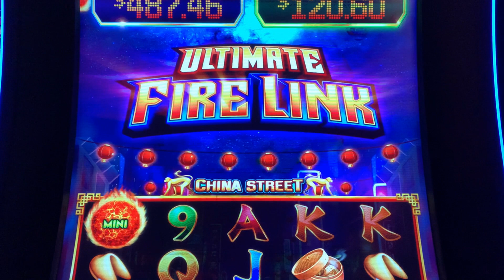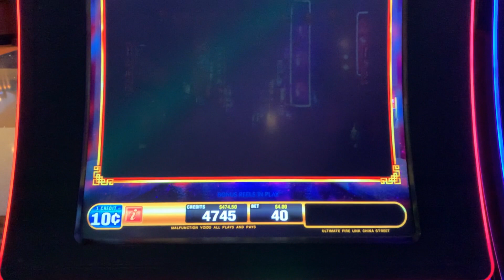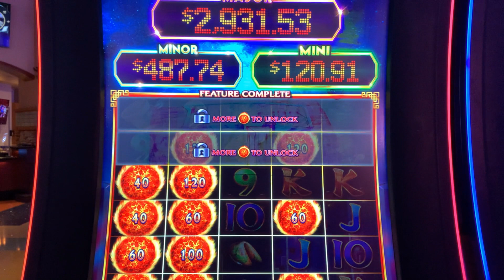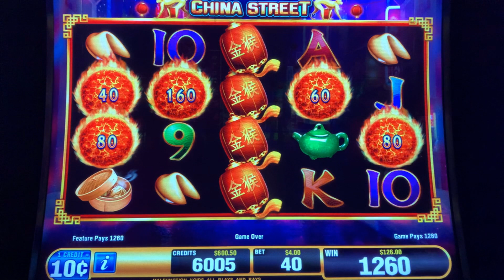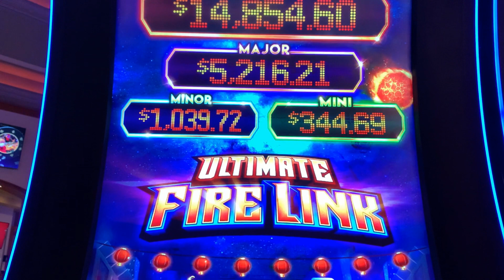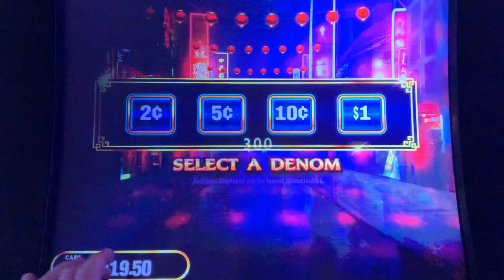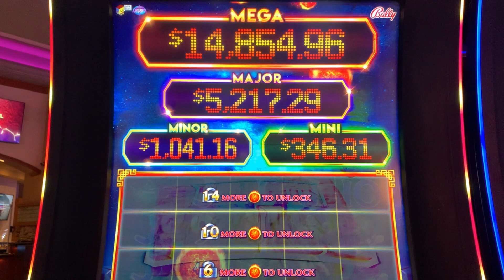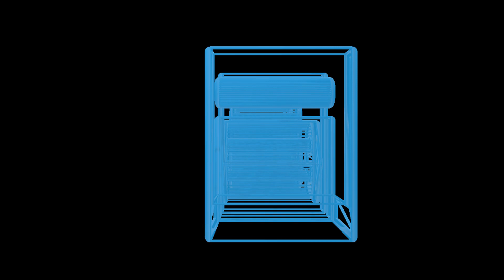More BIG Wins on Ultimate Fire Link China Street DANG GOOD!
I’ve been having some great luck lately with Ultimate Fire Link games. These with Dragon Link are my go-to for winnings!!

Watch my short videos on TikTok too @slotdrop_marc_444

My name is Marc, and I start my betting in increments of $444 (well for the most part). You'll see me play $444, $888, $1332, $1776 and sometime I go crazy at $4444!!!  I play all denominations and enjoy games like Dragon Link, Dragon Cash, Fire Link, Volcanic Rock Fire Twin Fever, Huff N Puff all the Buffalo Gold machines, and whatever else has flashing lights that catch my eye. I post my little wins, big wins, little losses and big losses. I stick to a budget and play responsibly.